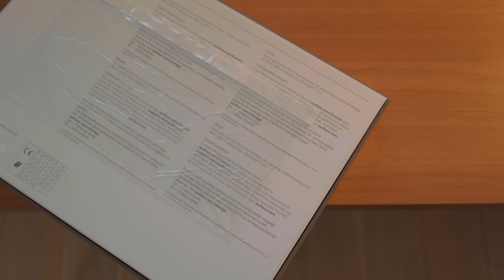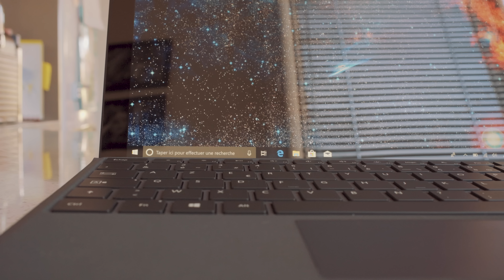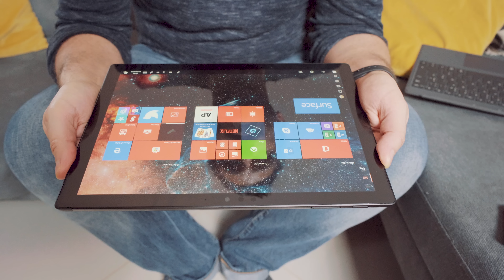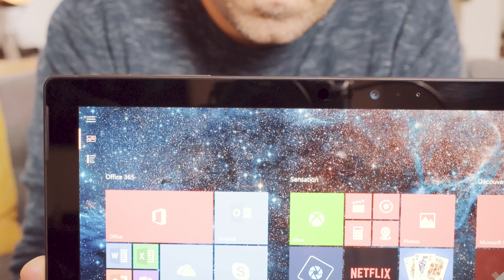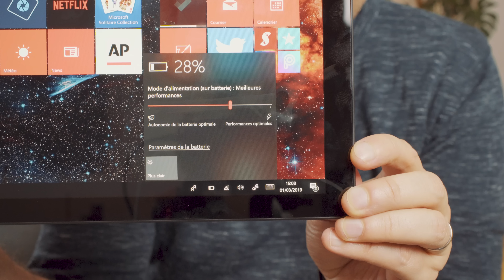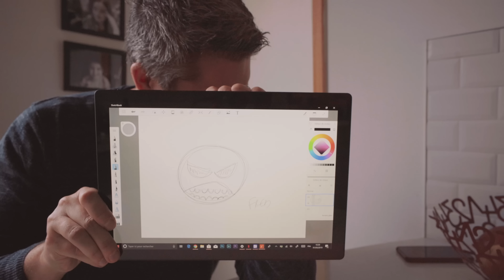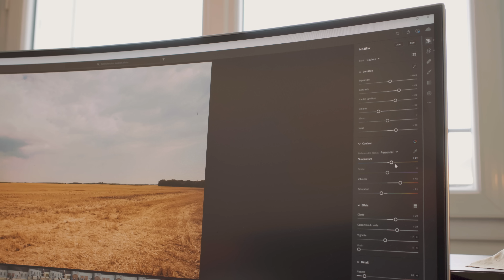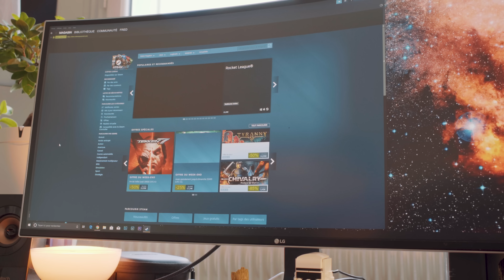TEST de la SURFACE PRO 6, la machine hybride qui ne broie pas du noir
J'ai passé un mois complet sur la Surface Pro 6, en l'utilisant quotidiennement pour toutes les tâches courantes.

Si l'expérience a été globalement agréable, il y a tout de même eu quelques moments difficiles.

Voici donc le test complet de la Surface Pro 6 !